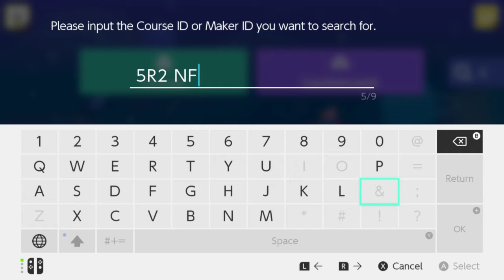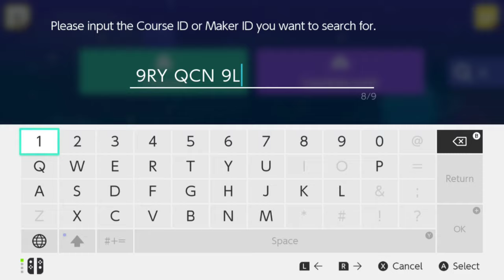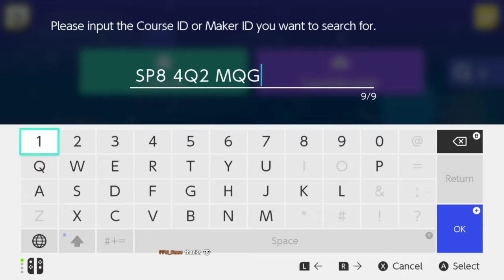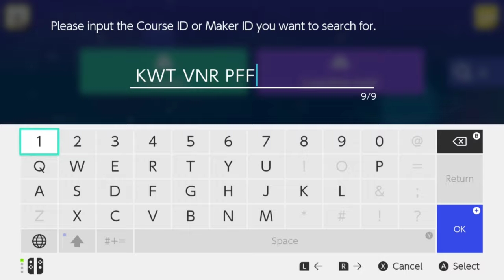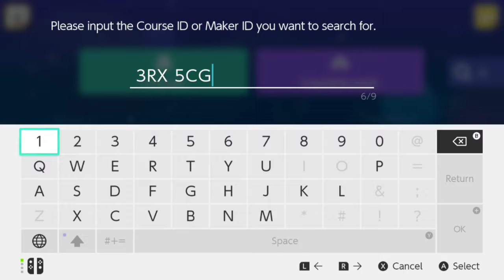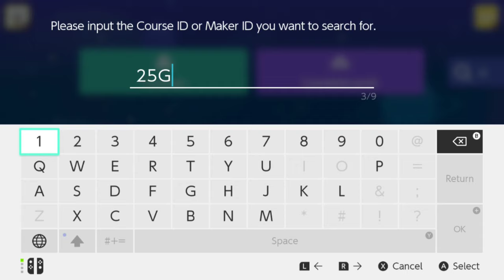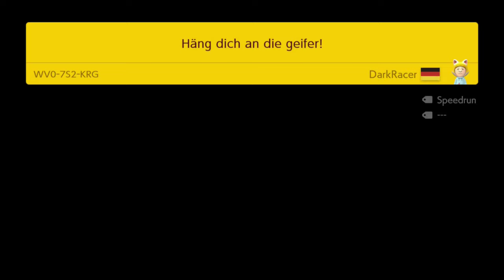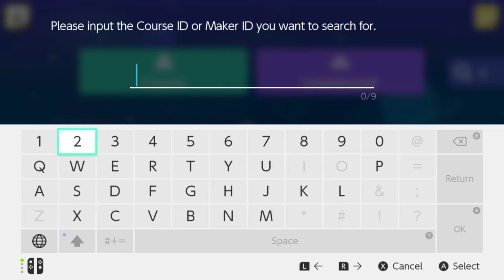Just One More | Mario Maker 2 #8 [Xelrog/Jack]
Xelrog and Jack stream Super Mario Maker 2 for the Nintendo Switch live on Twitch. It's a chill stream with a couple of friendly, reasonable levels... up until we said "we're done after one more level."